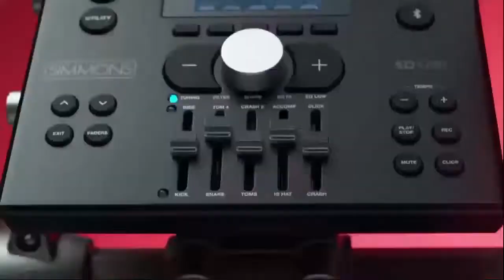adult swim promos and commercials december 5th 2021 (3)